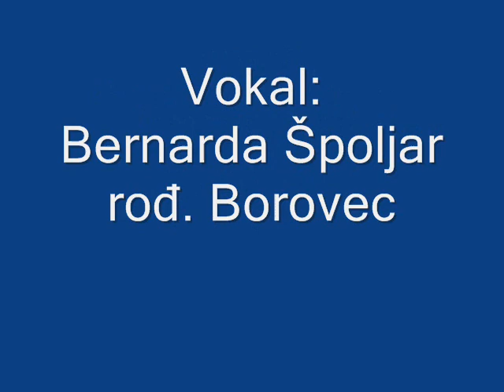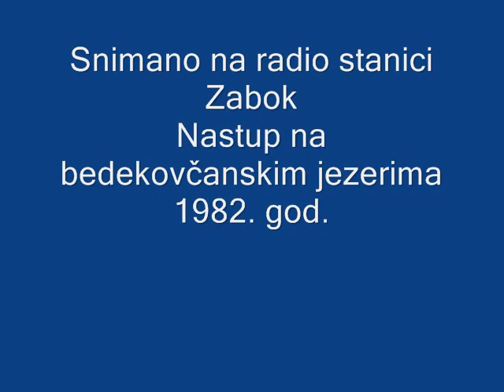Tamburica iz Bistre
Domaći muzički sastav "Tamburica iz Bistre"
Pjesma "Zasviraj tamburo i danas"
Snimano: Radio stanica Zabok
Godina: 1982.